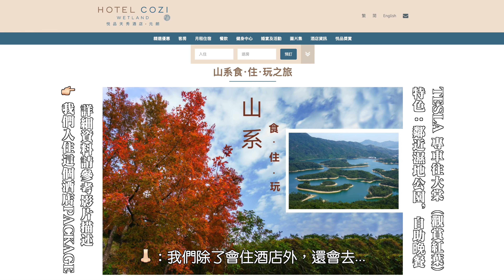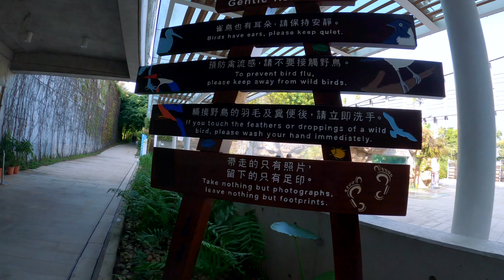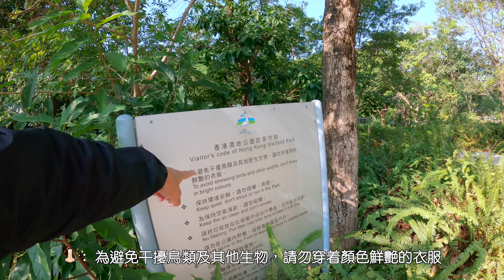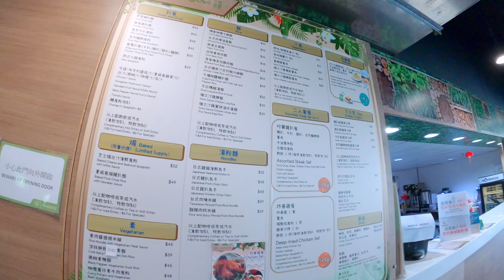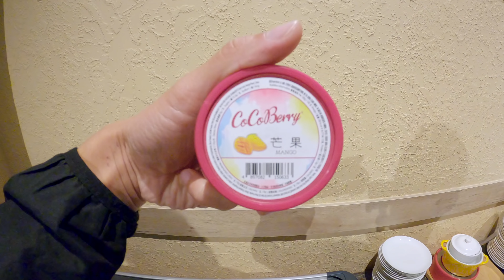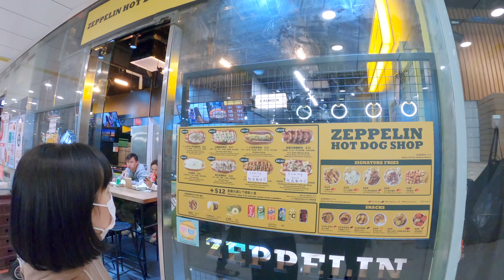兩日一夜『山系Staycation』玩盡元朗三大熱門郊遊景點｜濕地公園｜大棠紅葉｜大欖涌千湖島｜悅品天秀酒店｜[4k] Hiking Vlog＃39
悅品天秀酒店  hotel cozi wetland
山系食‧住‧玩之旅 詳情及預訂👇🏻👇🏻
住宿連半自助晚餐 每位$315起 (兩位計)

交通：
輕鐵705/706